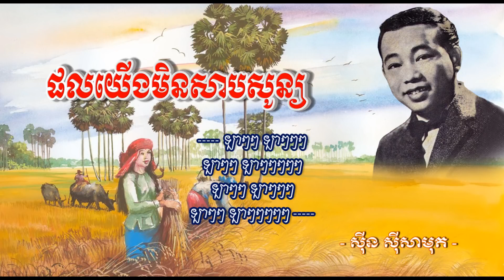ផលយើងមិនសាបសូន្យ - ស៊ីន ស៊ីសាមុត - Phal Yeung Min Sab Saun - Sinn Sisamouth